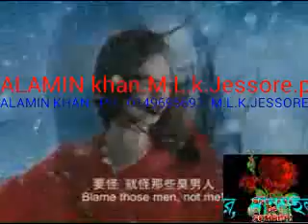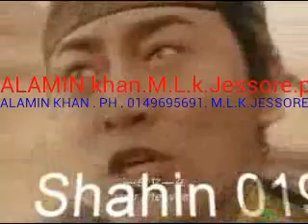MD :Alamin Khan